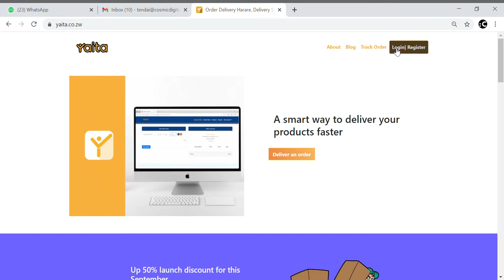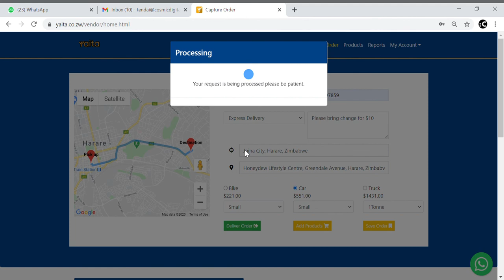Yaita Product Demo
Yaita is fast becoming Zimbabwe's leading order fulfillment service. In this video, we will show you the simple steps to requesting an order fulfillment from Yaita through the web app